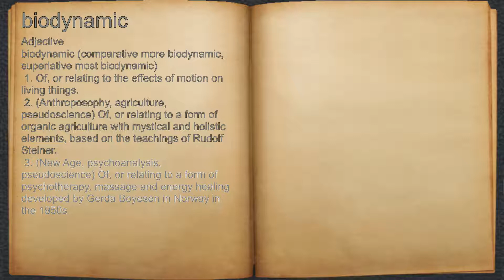What does biodynamic mean?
A spoken definition of biodynamic.

Intro Sound:
Typewriter - Tamskp